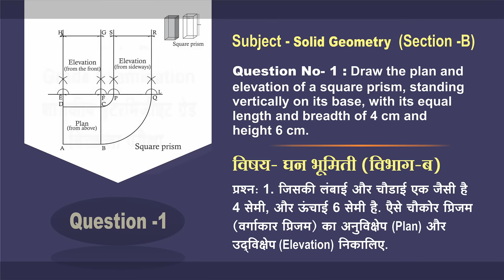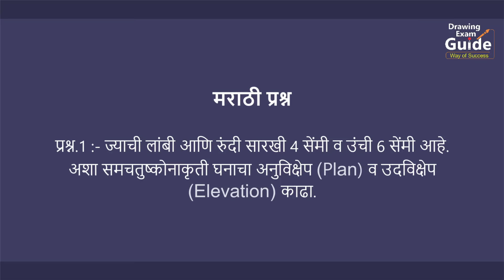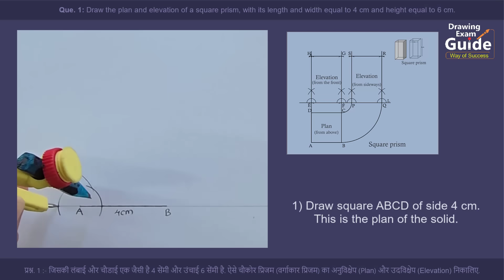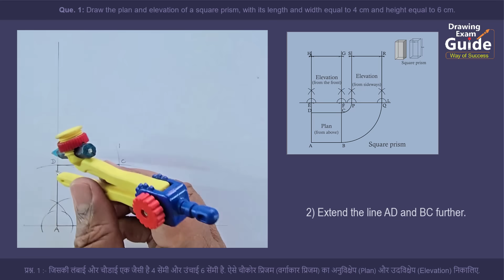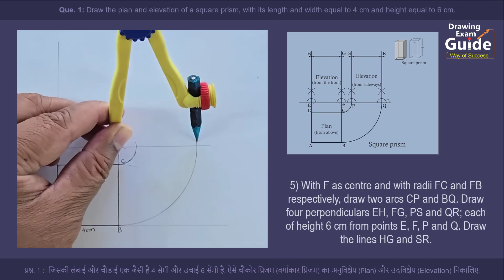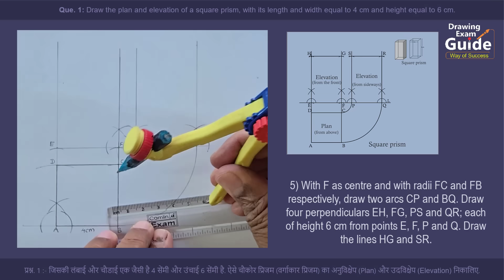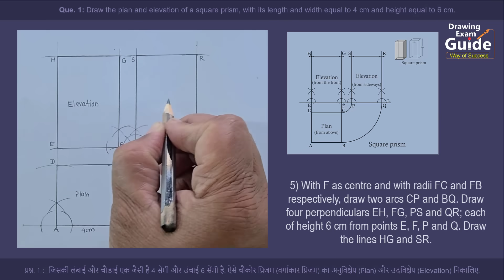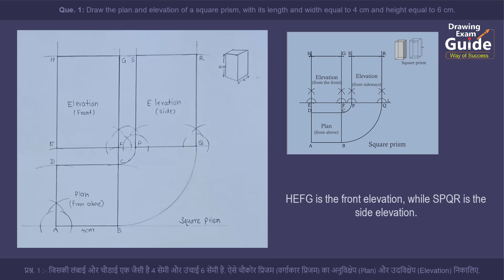Intermediate Drawing Exam Solid Geometry Question 1 English Hindi, Drawing Exam Guide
Drawing Exam Guide, Intermediate Drawing  Exam Solid Geometry Question 1 English Hindi,

Hello friends,
in this video I show, Intermediate Drawing Grade Exam, Solid Geometry-1, Solid practical geometry-1, Question-1 solved

1/4 Drawing sheet
HB Pencil
Geometrical Instruments
etc.

Question 1. Draw the plan and elevation of a square prism. with its length and width equal to 4 cm and height equal to 6 cm,
प्रश्न. 1. जिसकी लंबाई और चौडाई एक जैसी है 4 सेंमी और उंचाई 6 सेंमी है. ऐसे चौकोर प्रिजम (वर्गाकार प्रिजम) का अनुविक्षेप और उदविक्षेप निकालिए,
प्रश्न.1  ज्याची लांबी आणि रुंदी सारखी 4 सेंमी व उंची 6 सेंमी आहे.
अशा समचतुष्कोनाकृती घनाचा अनुविक्षेप व उदविक्षेप काढा,
घन भूमिती कृत्य 1,
Intermediate Solid Geometry,
How to draw CONSTRUCTION NUMBER :-1,
Intermediate Drawing grade Exam Solid practical geometry solutions,
Geometry for grade exams,
Solid Geometry-1,
Solid practical geometry-1,
Question-1 solved